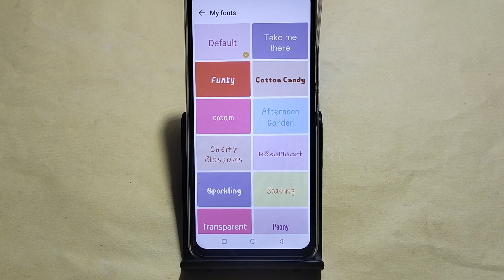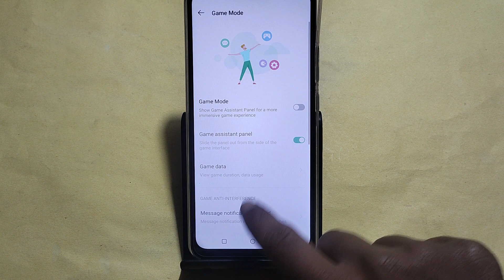How to change font style Tecno Spark go 2024, font style change kaise karen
Best powerful CPU under 10k

60-Inch Tripod with Bag

7 Socket 6A Extension Board